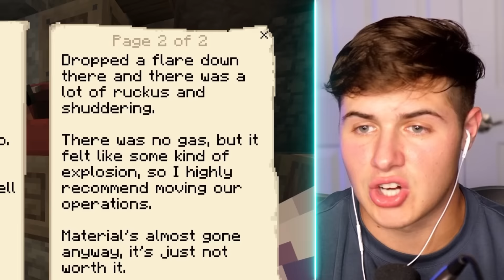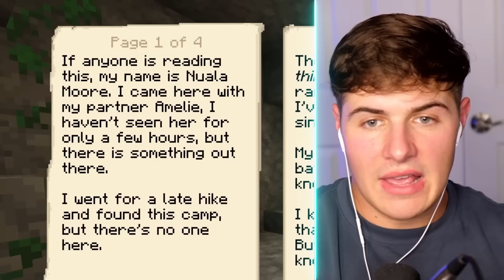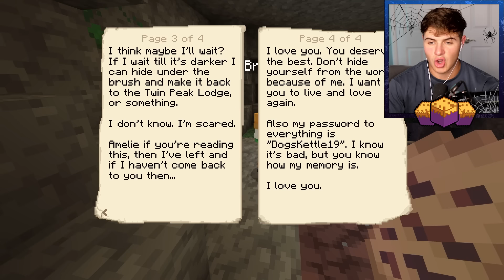I Trapped My Friends in a HORROR Minecraft World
Today I Trapped My Friends in a HORROR Minecraft World...

Today I fooled my friends using the SCARIEST horror map in Minecraft! If they can help me beat the scariest Minecraft map in under 30 minutes, I'll get them WHATEVER they want! Will we be able to beat this Minecraft horror map without getting scared?